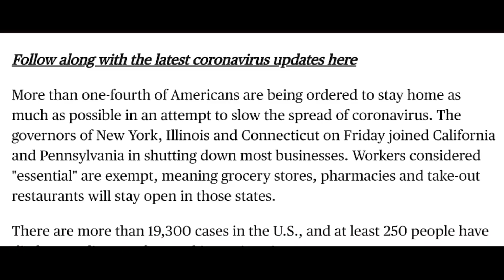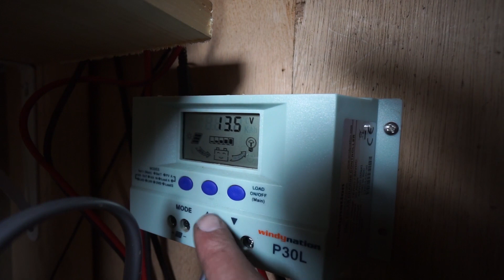Installing Additional Solar Panels on the Off Grid Cabin - Cabin Quarantine Day 27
Being here full time and now running a 12v refrigerator requires more energy so I am reinstalling some smaller panels I had on my previous solar array just for some extra juice.